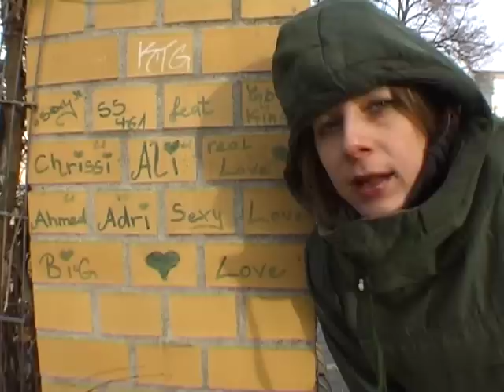Why we make performance